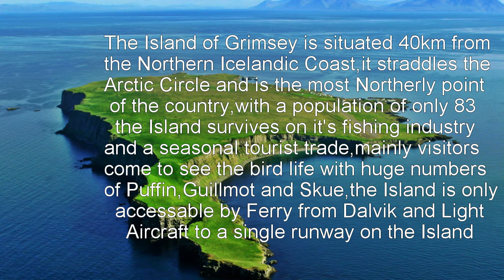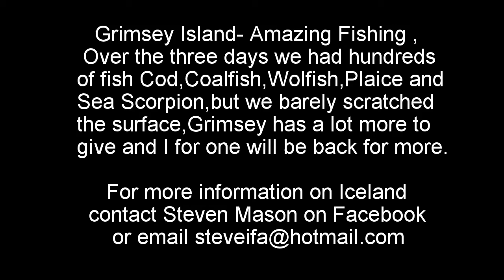Grimsey Island,Iceland,Simply Awesome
A compilation of some of the fishing Grimsey Island has to offer,what an amazing place.